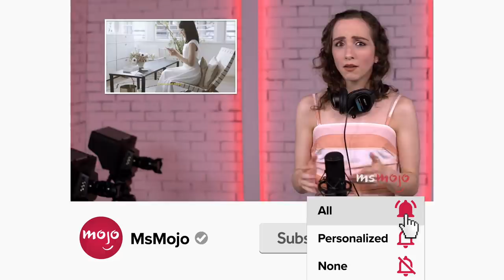Top 10 Funniest Kristen Wiig Moments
The funniest Kristen Wiig moments never get old. Our countdown includes "Saturday Night Live," "The Skeleton Twins," "Zoolander 2," and more! What's YOUR favorite Kristen Wiig moment?